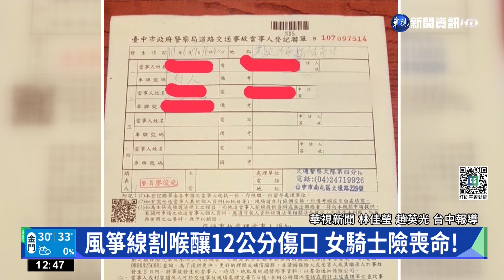女騎機車遭風箏線割喉 12公分傷口險喪命!｜華視新聞 20220711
台中一名詹小姐，騎車行經東興路和精誠南路口時，一旁重劃區內有民眾正在放風箏，沒想到風箏線飛出馬路，她被割到脖子，導致脖子一道長達12公分的傷口，當下她趕緊就醫，醫生說已經傷到真皮層，再割深一點可能會有生命危險，而民眾放風箏的地點在13期重劃區，主管機關地政局說，這個地點是不開放民眾進入的，未來會派員加強巡邏。